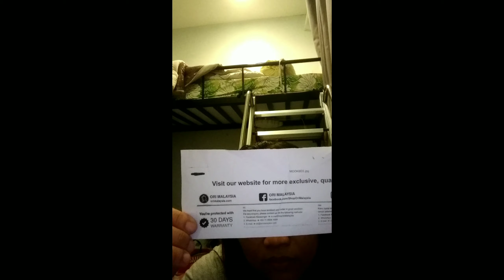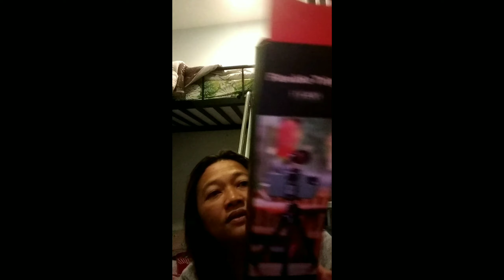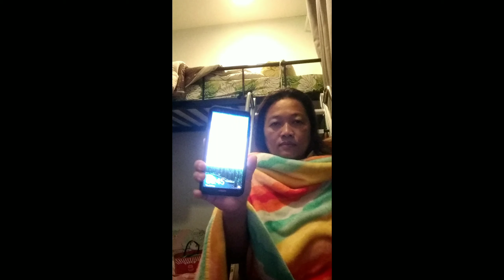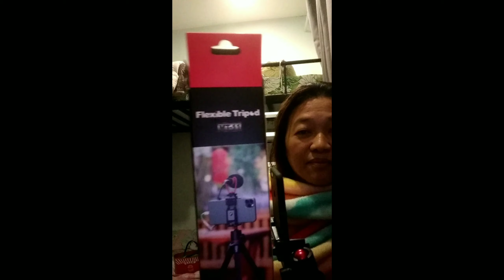Unboxing smart watch bracelet + octopus tripod